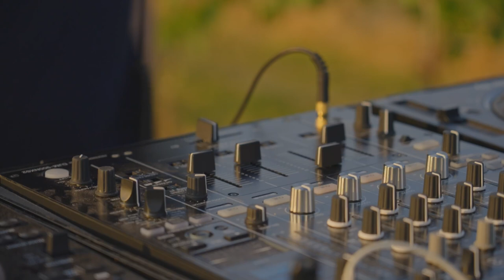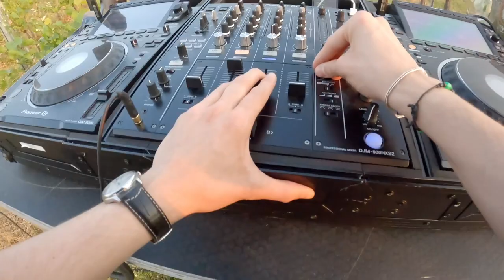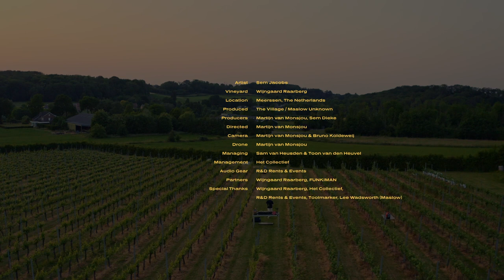VINEYARD HOUSE MIX BY SEM JACOBS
Grab a glass of wine and be one with the groove!

Tracklist:
00:00 - Sem Jacobs - ID (UNRELEASED)
03:45 - Gabriel Rocha & DJ PP - Closing (Extended Mix)
06:41 - Kerri Chandler - Something Deeper (Original Mix)
09:33 - BV3K - Astounded (F-Thing's Flute Dub)
12:26 - Eden Burns - The Year 2000 (Original Mix)
15:58 - Unknown Artist - Canto [WiTA00?]
19:13 - Onionz & Master D - Celia's Groove (Original Mix)
25:05 - Mendo - Old School (Original Mix)
29:00 - Sem Jacobs - Pass Me The Wine Please (Original Mix)
33:37 - Sem Jacobs, Damazo - ID (UNRELEASED)
38:36 - MN2S - Things We Used To Do (DJ Disciples Slam Jam Dub)
40:57 - Unknown Artist - Respect The Unknown [WiTA002]
44:52 - Groove Box - Latin Ritual (Louie's Dance Ritual Mix)
47:18 - Sem Jacobs, Damazo - Jiggy Jerry (UNRELEASED)
51:45  - Blaze - We Are One (Kiko Navarro Look Inside Dub)
55:19 - Sem Jacobs - ID (UNRELEASED)

Moments:
13:25 Salute, chin chin!
16:18 Sem looks thirsty
20:58 UFO?!
48:45 You’re the DJ now!

Video Credits:
Artist: Sem Jacobs
Vineyard: Wijngaard Raarberg
Location: Meerssen, The Netherlands
Produced by: The Village / Maslow Unknown
Producers: Martijn van Monsjou, Sem Dieke
Directed by: Martijn van Monsjou
Camera: Martijn van Monsjou & Bruno Koldeweij
Drone: Martijn van Monsjou & Bruno Koldeweij
Managing: Sam van Heusden & Toon van den Heuvel
Management: Het Collectief
Audio Gear: R&D Rents & Events
Partners: Wijngaard Raarberg, FUNKiMAN
Special Thanks: Wijngaard Raarberg, Het Collectief,
R&D Rents & Events, Toolmarker, Lee Wadsworth (Maslow)